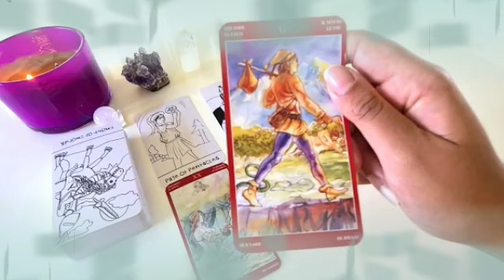برج الجدي من 29 إلى 8 يناير 2024 // شخص جديد يحاول جاهد أن يحصل على قلبك😍و رجوع شخص من الماضي🤲